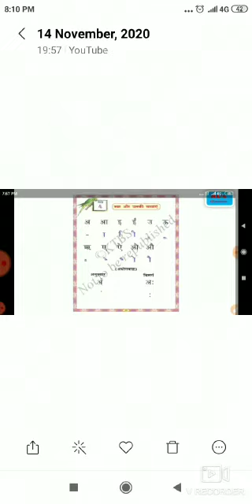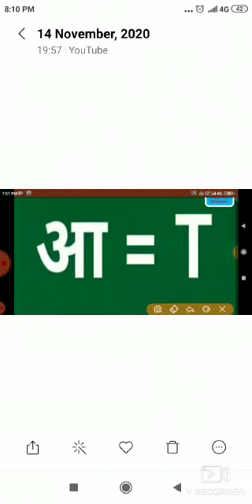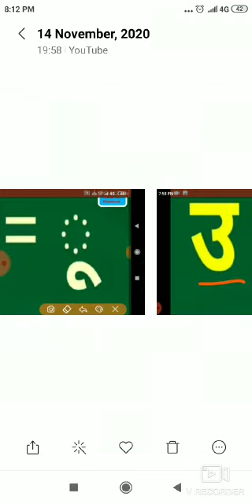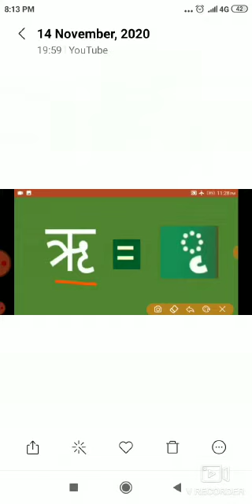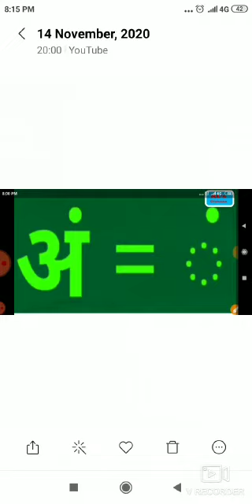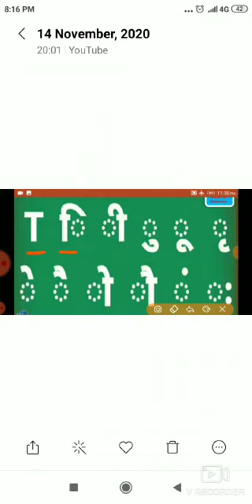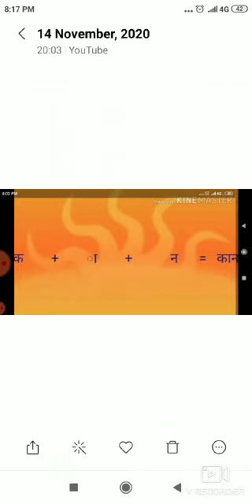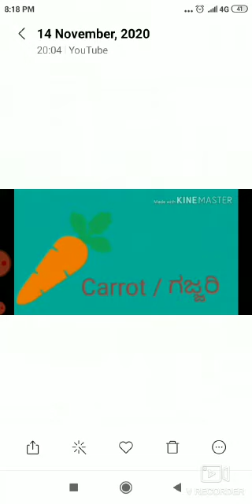ಸ್ವರ ಅಕ್ಷರಗಳ ಚಿಹ್ನೆಗಳು